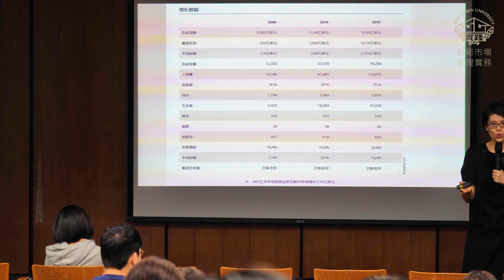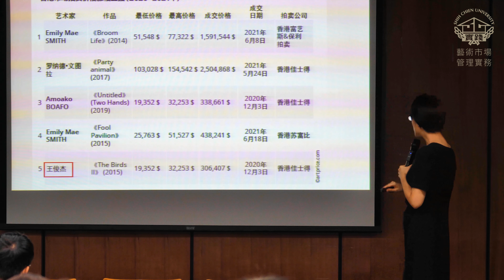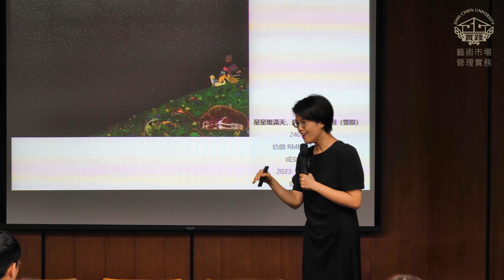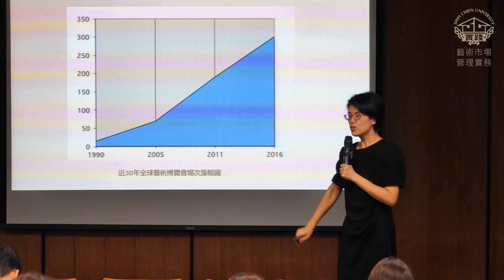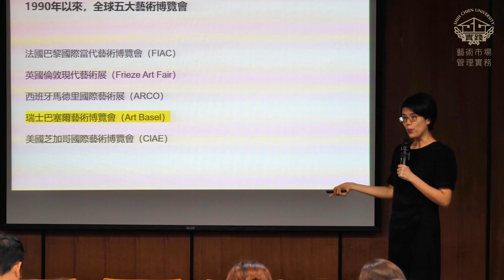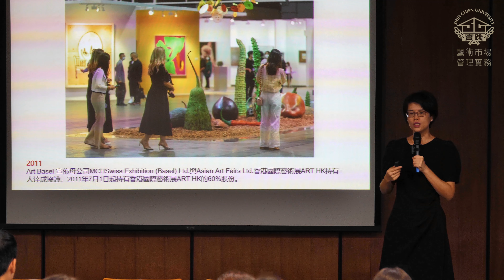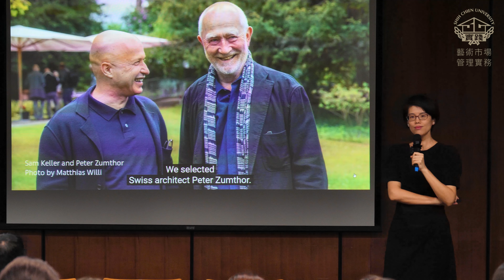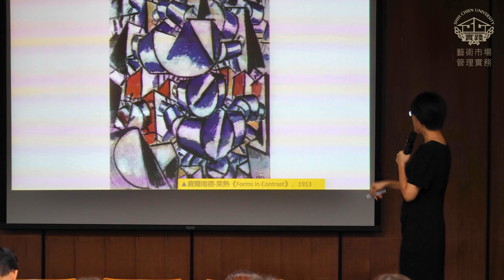實踐大學堂．藝術市場與管理實務》202 當代藝術市場數據+全球藝術博覽會與私人收藏系統（蔡文潔副教授）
實踐大學通識教育中心
《藝術市場與管理實務》
Art Market and Management Practices
113學年度第1學期全年級不分班
● 2024/09/30（二）
● 實踐大學．H棟601．階梯教室

● 主講人：蔡文潔博士 Susan CAI
● 學歷
實踐大學創意產業博士（藝術管理）
美國數字媒體碩士
廈門大學經濟學學士

● 現任
實踐大學客座副教授

● 講座內容
00:00 當代藝術市場數據
19:26 全球藝術博覽會與私人收藏系統